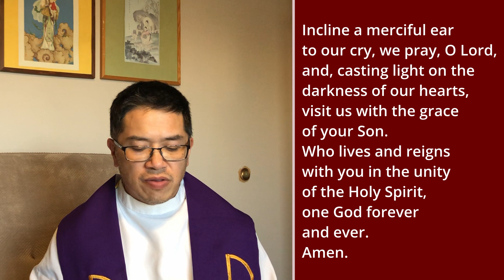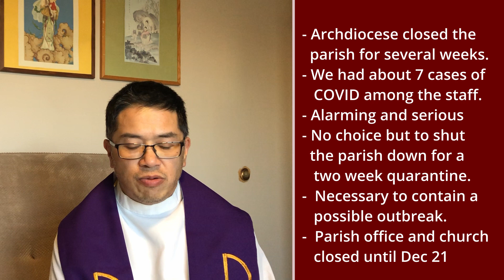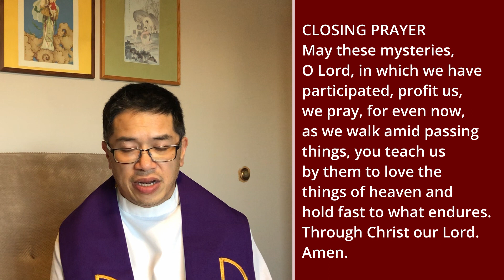Midweek Moment for December 16, 2020